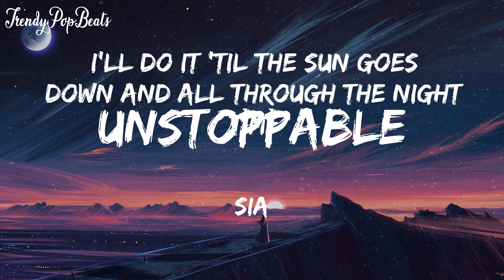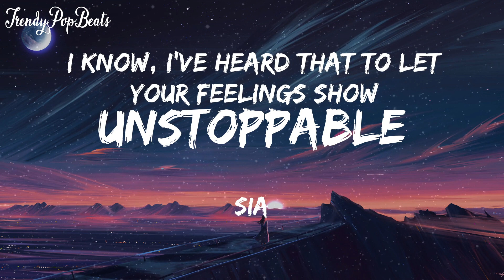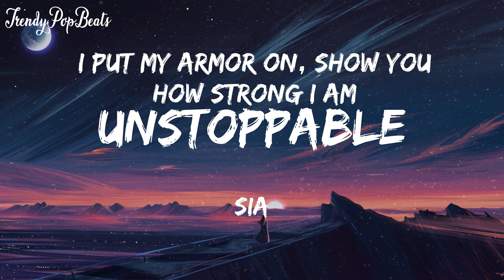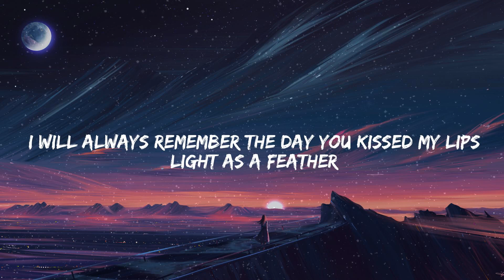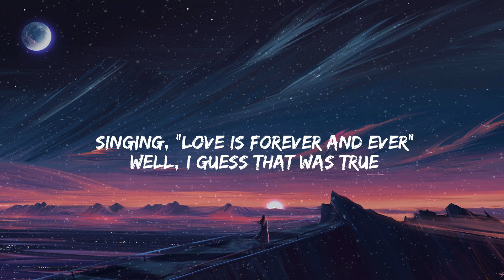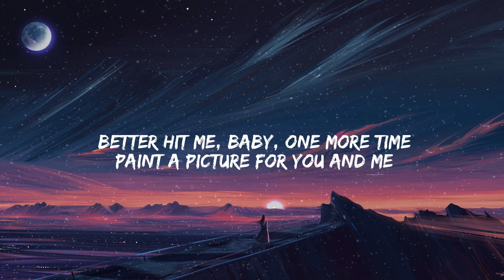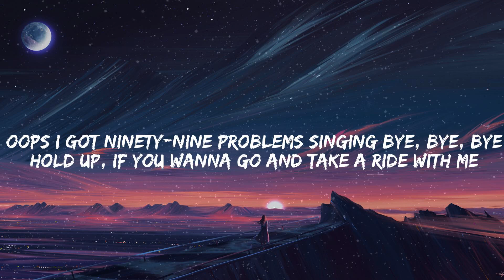Sia - Unstoppable (Lyrics)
Lyrics:
I'm unstoppable
I'm a Porsche with no brakes
I'm invincible